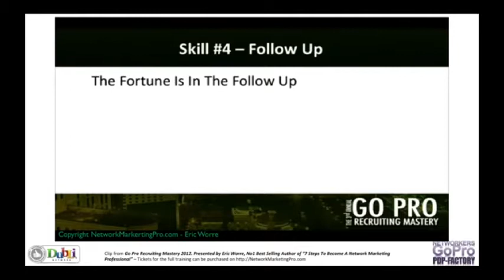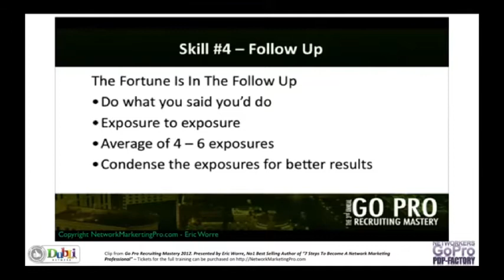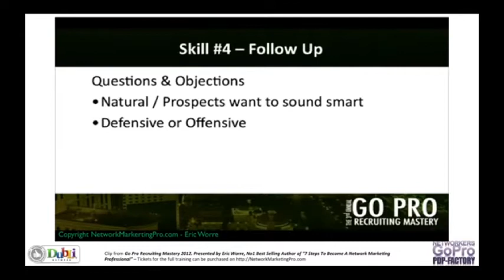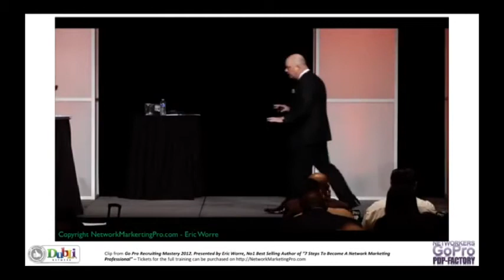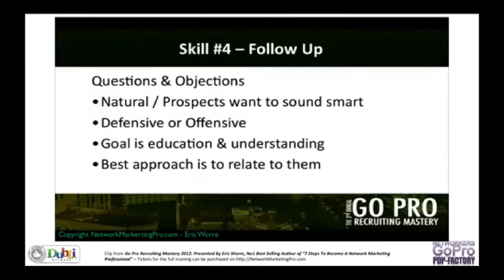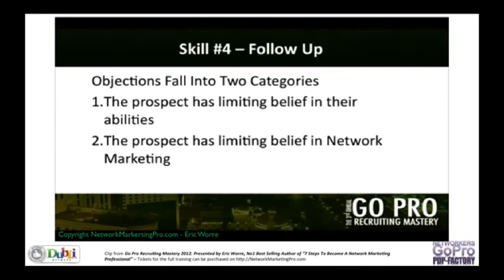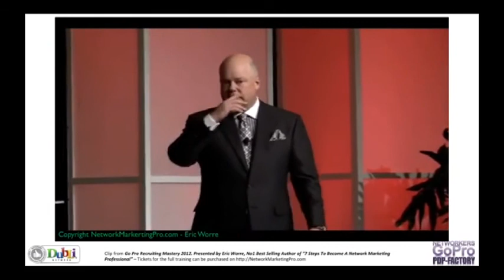GO PRO Recruiting Mastery Skill #4.1 Follow Up Network Marketing Pro'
After Finding Prospects inviting them over for a seminar, and successfully presenting ) to them,
the next skill you want to learn is following up on those you have presented to i.e skill 4